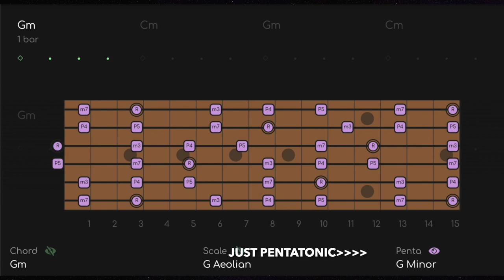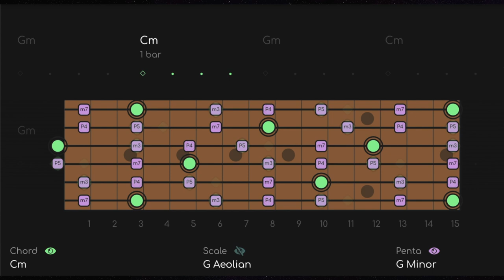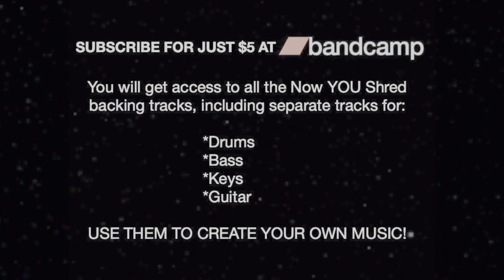Brothers Johnson Jam Strawberry 23 Style Funk Backing Track (G Minor)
Psychedelic Strawberry Brothers Johnson Funk Backing Track | Guitar Backing Track [G Minor - 88 BPM]
^^^ LIKE WHAT YOU SEE? ^^^ SIGN UP FOR EARLY ACCESS TO ALPHA JAMS NOW! Get this Track, Scale charts, plus separate Drum, Bass, Guitar, Keys Tracks for your own personal use If you don’t know what I mean by “separate tracks”, check out this video

This jam track is loosely based on Strawberry letter 23, originally by Shuggie Otis, but amazingly covered by The Brothers Johnson!

G Minor Pentatonic and G Aeolian scales work great for this whole thing! Look at the charts and sprinkle in the mode notes for extra flavor!

AJ383
00:00 G MINOR PENTATONIC
01:29 G MINOR PENTATONIC + TRIADS
02:57 G AEOLIAN + TRIADS